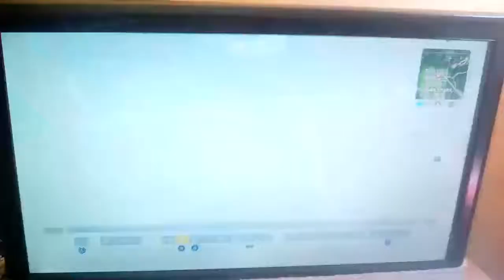Xx_weedzyy_xX Takes Squad Out Fortnite Pro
Add Up